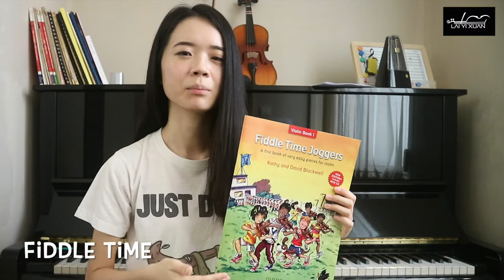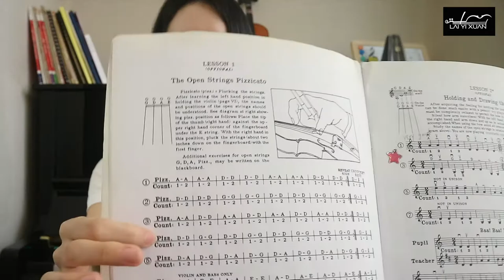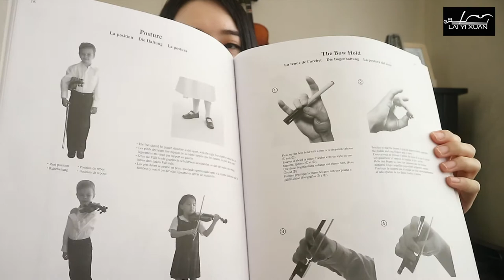How Do I Start Learning Violin? | 3 Method Books for the Absolute Violin Beginners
If you are interested to start learning violin but don't know where to begin, this video will guide you.

Books I talked about:
Fiddle time
A tune a day
Suzuki violin method

Hi! I'm a violinist from Singapore and I love to share videos on YouTube about music and my daily life.